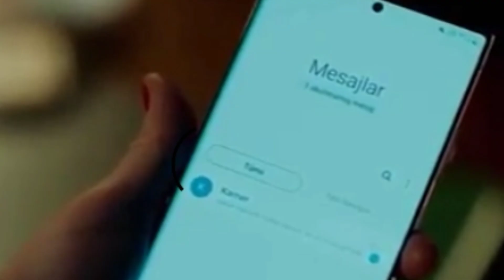Doctor Milagro Capítulo 146 en Español Latino 🔴 Mucize Doktor Summary